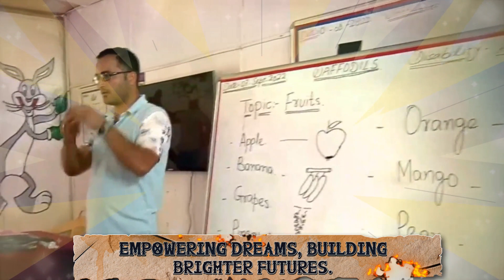II Udaan schools II